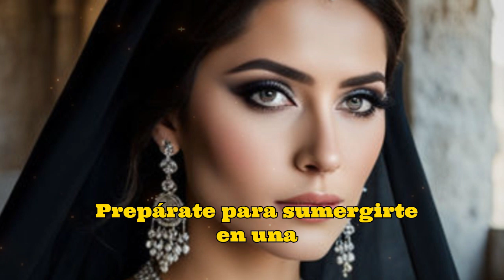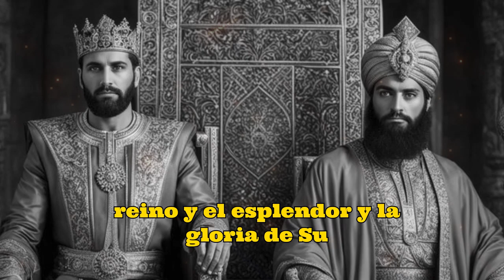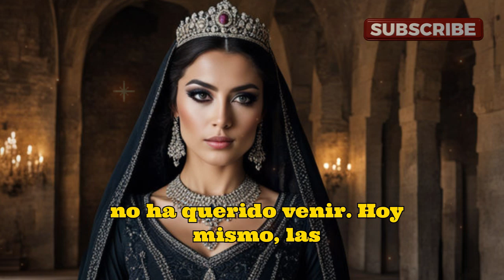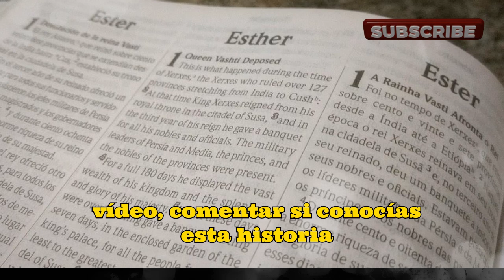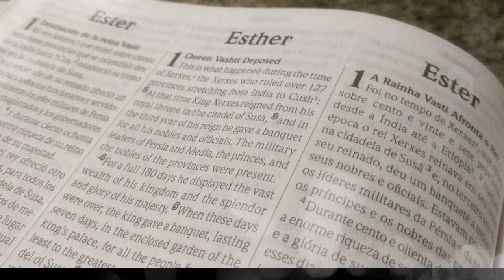La reina que rechazó a su rey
La primera reina de Persia

Vasti en griego koiné fue una reina de Persia y la primera esposa del rey persa Assuero en el Libro de Ester, un libro incluido en la Biblia

Ella fue una de las reinas de la Biblia más polenicas, Ella desafió al Rey Jerjes cuando él le dio una orden loca.

Miren también